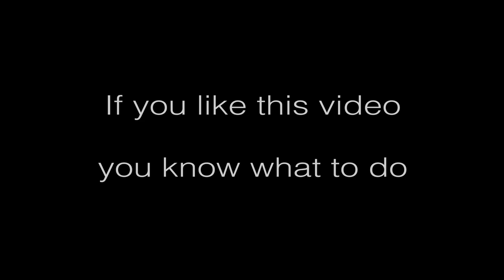Boots Brand Local Terbaik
Boots Brand Local Terbaik by Harris